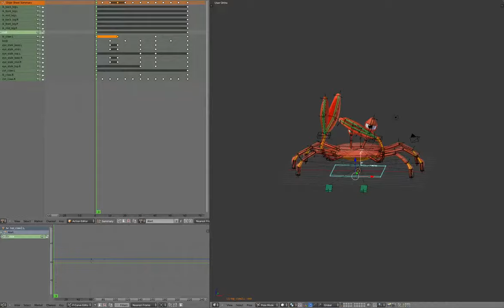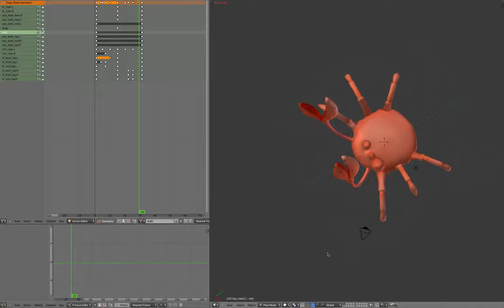crab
Crab pest with rig. This model has quite a high poly count. We usually run models through Atangeo Balancer software which is free for meshes under 15k tri's. We then re-import and re-apply the rig and weight paint accordingly. The low poly mesh is then placed on an Atlas ready for import into Unity.